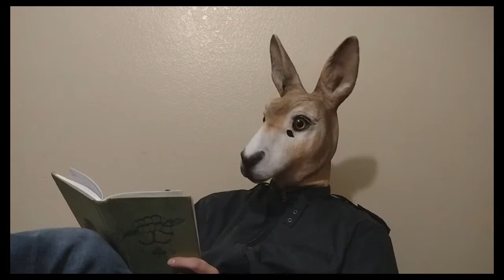Your hideous by ChilliFires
Your beautiful parody by ChilliFires

More ChilliFires coming soon!